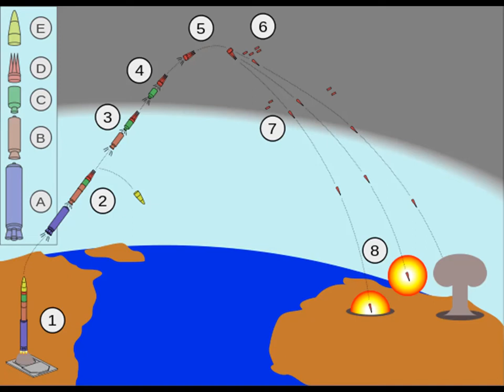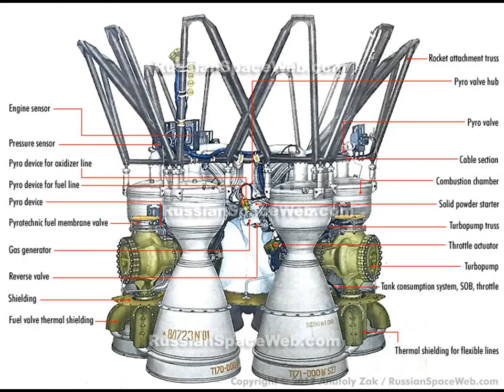Corea del Norte lanza el misil balístico intercontinental denominado Hwasong-17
Corea del Norte publica imágenes de la prueba de ayer de un misil balístico intercontinental denominado Hwasong-17, capaz de alcanzar cualquier ciudad del planeta.